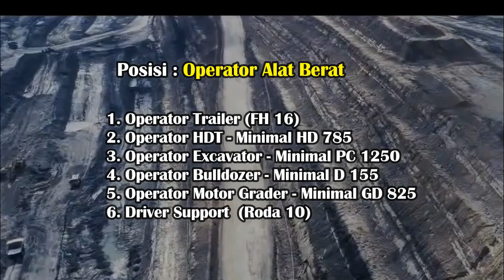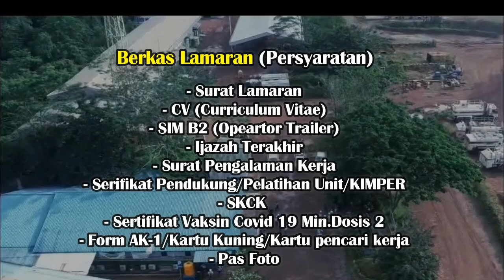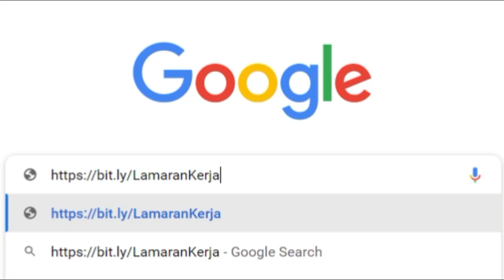Jangan Sampai Ketinggalan!!! Loker Operator, PT Sapta Indra Sejati Terbaru 2022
Selamat datang di channel kami Inpo seputar Loker  memberikan informasi buat sahabat pencari lowongan kerja dengan membagikan informasi lowongan kerja terbaru,terkini & terupdate semoga channel kami senatia bisa memberikan manfaat untuk kita semua.inpo seputar loker_  PT.Sapta Indra Sejati (Adaro Services) Jobsite Tanjung Tabalong Kalimantan Selatan membuka lowongan Kerja Operator Terbaru 2022 SMA/SMK Sederajat Semua Jurusan

info lowongan kerja 2022,
info lowongan kerja batam hari ini 2022,
info lowongan kerja hari ini jakarta 2022,
info lowongan kerja hari ini tangerang 2022,
info lowongan kerja supir pribadi rumah 2022,
aplikasi info lowongan kerja terpercaya 2022,
cara mencari info lowongan kerja 2022,
info lowongan kerja hari ini cikarang 2022,
info loker batam 2022,
info loker asep lambo 2022,
info loker sma/smk 2022,
info loker terpercaya 2022,
info loker sumber makmur 2022,
info loker asisten artis 2022,
info loker alfamart 2022,
Lowongan Kerja Desember 2022,
Lowongan Kerja SMA,
Lowongan Kerja SMK,
Lowongan Kerja Fresh graduate,
Lowongan Kerja D3,
Lowongan Kerja S1,
Info Lowongan Kerja,
Info Lowongan Kerja Driver,
Info Lowongan Kerja Sopir,
Info LoKer Driver,
Info Loker Sopir,
Info Lowongan Kerja Satpam,
Info Lowongan Kerja Sekurity,
Lowongan Kerja Satpam,
Lowongan Kerja Sekurity,
inpo seputar loker,
lowongan kerja batu bara,
loker pertambangan,
loker sma, loker smk, Lowongan kerja kalimantan timur,
Lowongan kerja kalimantan selatan, lowongan kerja terbaru,
info lowongan kerja fresh graduate,
channelnya para pencari kerja,
jobseeker indonesia,
loker lulusan sd,
loker alat berat,